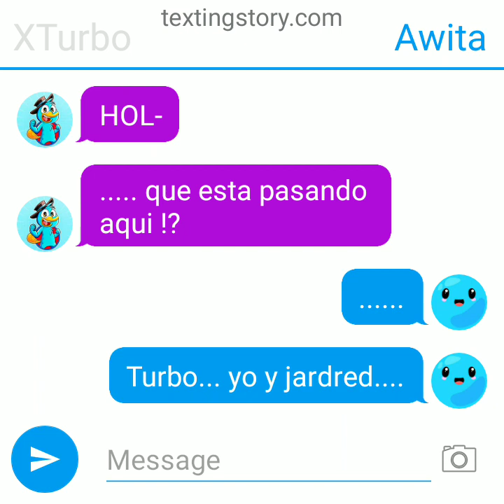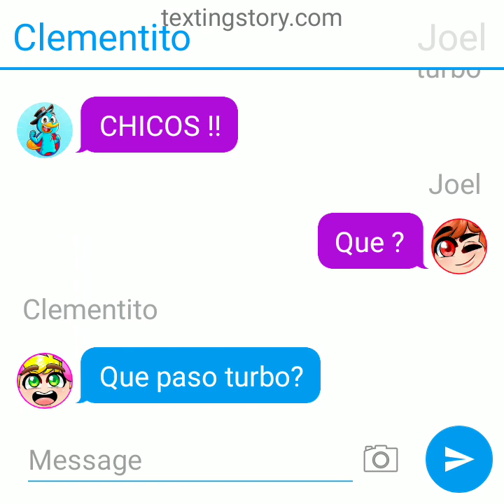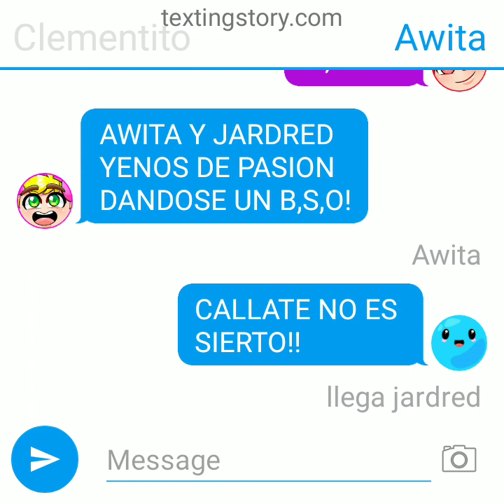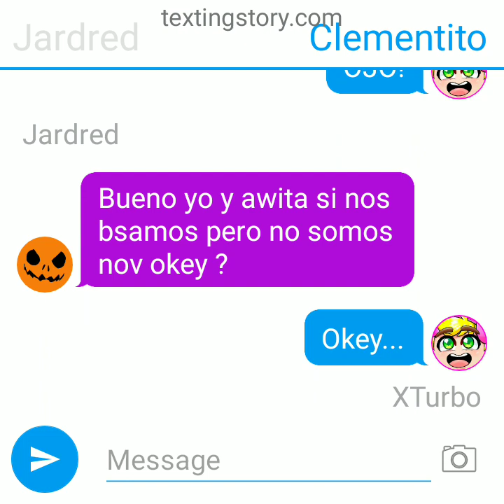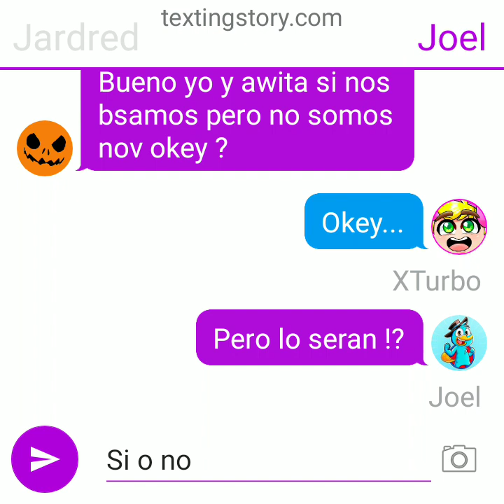aca la parte 3 perdon por la demora 😅